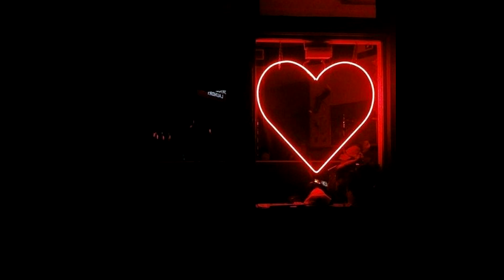[FREE] Summer Walker x R&B Type Beat - ''No Love''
IMPORTANT: This beat is free for non-profit use only. For profit use you have to purchase a lease. You always have to credit (Prod. Rajaste).